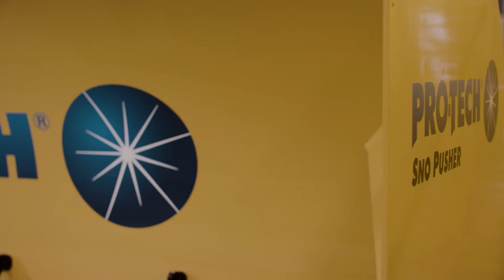Sign up to win a Steel Edge Sno Pusher from Pro-Tech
The all-new Steel Edge Sno Pusher has only been around for several winter seasons but is quickly gaining popularity as a containment plow that is simple, durable, and tough-as-nails. In addition, the Steel Edge Sno Pusher offers lower cost of ownership than many of the other steel-edge offerings on the market.

The Steel Edge Sno Pusher is built using heavy duty, fully welded construction and is backed up with a 10 year warranty. There are no speed or stacking restrictions.